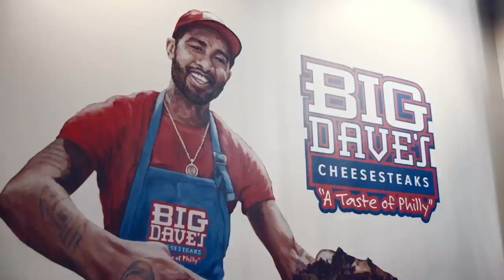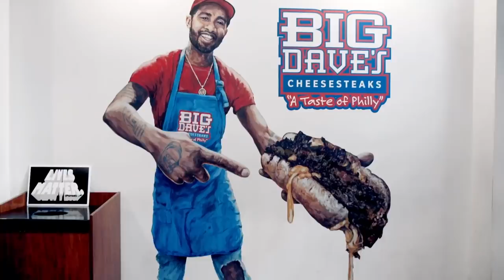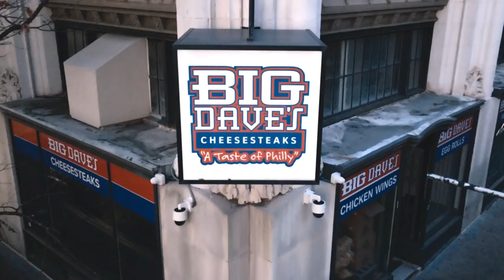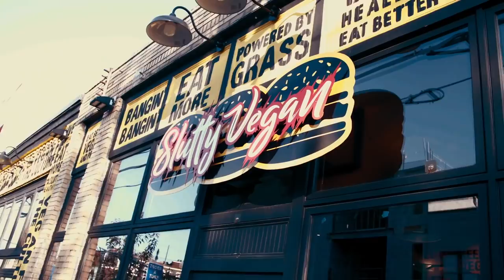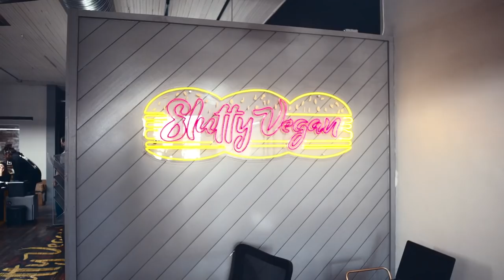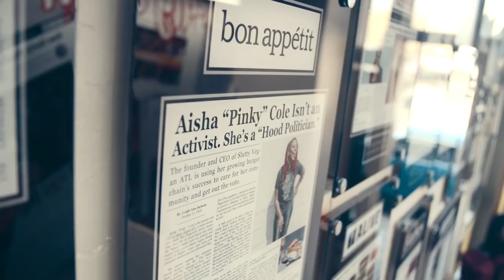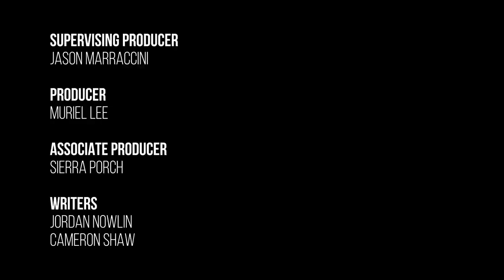Vegan Burgers, Cheesesteaks and Social Justice | Taste the Culture | MORE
This is... Taste the Culture! Chef Justin Sutherland of TruTV's Fast Foodies, visits the flagship location of Big Dave's Cheesesteaks in downtown Atlanta, to learn about the business from its owner and founder, Derrick Hayes. Justin and Derrick retrace Derrick's steps from a humble gas station, to two bustling businesses and a food truck. They dive into conversation about the challenges Black CEOs face, and the pressure to conform to others' definitions of professionalism and success. From there, Justin heads out to meet with Slutty Vegan owner Pinky Cole and takes part in the famed SV customer experience. Pinky uses a flashy and provocative business model to draw attention and start conversations not just about veganism, but education, finance, and leadership.

About More:
More from us, more for you. We’re committed to amplifying, celebrating and empowering the Black voices from TBS, TNT and truTV.